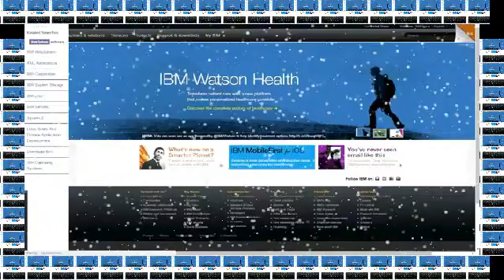IBM Globally Integrated Technology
Ibm is one of the high platform which is giving the most reliable services and solutions, and most important that these products and services are in a really compatitive prices, like clouds,industry Solutions and Many More...